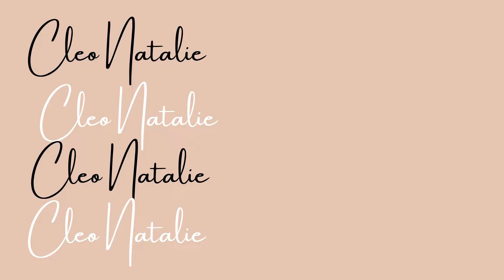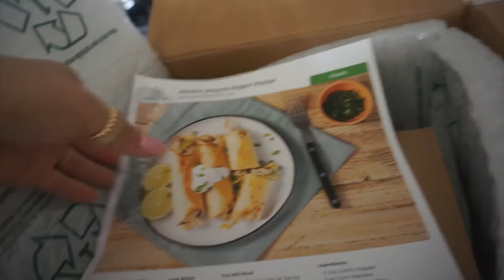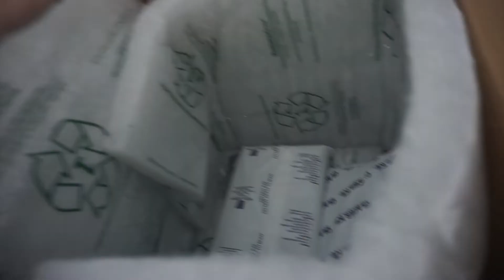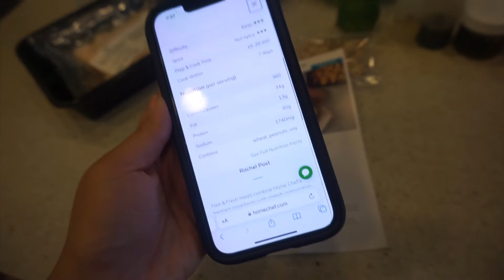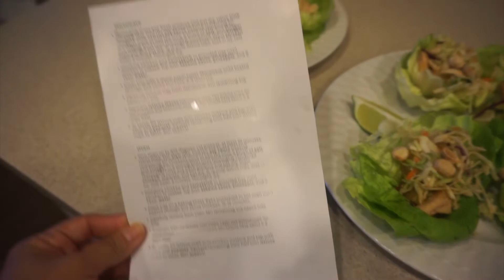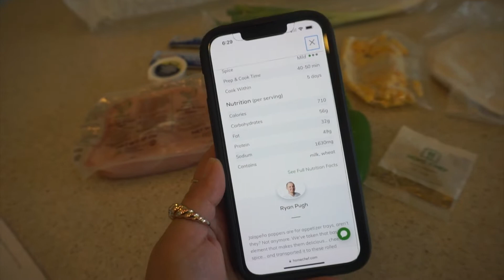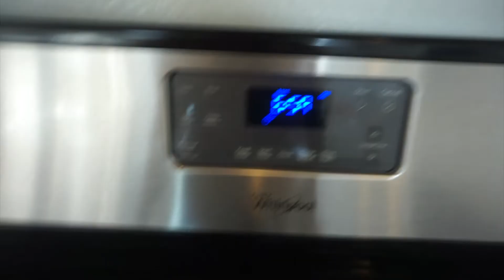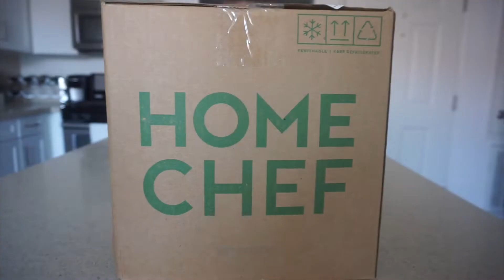2022 HOME CHEF REVIEW *NOT SPONSORED* | full week of meals, unboxing, cook with me, pricing!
2022 HOME CHEF REVIEW *NOT SPONSORED* | full week of meals, unboxing, cook with me, pricing!

In today's video, I venture off and try another meal delivery kit service. I share my thoughts on the meals, pricing and if I think Home Chef is worth the money. Uploading weekly!

TIMESTAMPS:
0:00 INTRO
0:55 HOME CHEF OVERVIEW
2:50 UNBOXING
5:30 MEAL 1 - TROPICAL SESAME CHICKEN LETTUCE CUPS
8:15 MEAL 2 - CREAMY TURKEY AND MUSHROOM RAGOUT RIGATONI
10:20 MEAL 3 - CHICKEN JALAPENO POPPER FLAUTAS
13:46 FINAL THOUGHTS - TASTE, PRICING, REVIEW ON QUALITY AND TASTE OF MEALS, IS HOME CHEF WORTH IT?
19:30 OUTRO